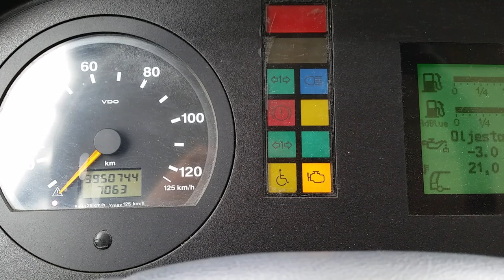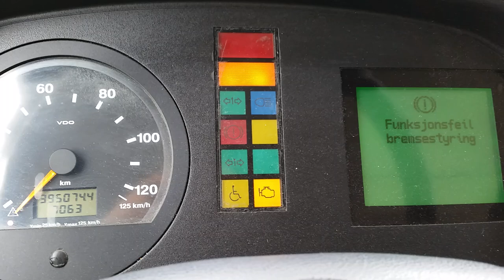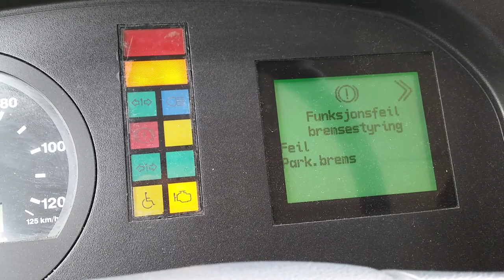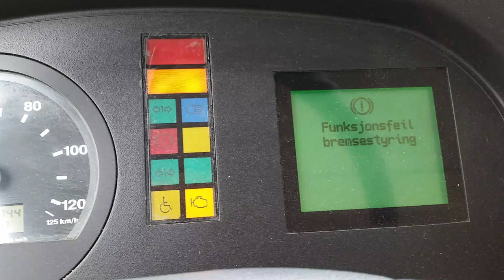2010 Mercedes Citaro Instrument cluster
Bus- Mercedes-Benz Citaro o530 LE
Ecostandard - Bluetech 5/Euro 5
Engine - OM457hla/299 HP
220 KW/11967 cm3
12 liters
Transmission - ZF Ecolife 6 AP 1400B with overdrive
Weight - 12450 Kilograms
Fleetnumber - ?
Route- ?